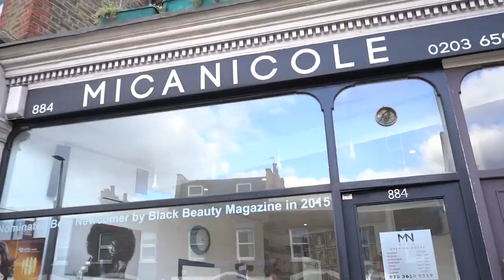"Your Red hair is too bright!" STYLIN WITH BIG MEESH: Feat Cherri V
Stylin With Big Meesh: Series 1 Ep:1
Watch as I catch up with & transform Singer/ Songwriter Cherri V's natural curly hair and create a sleek ponytail using weave. Cherri V's natural 4b hair is deep conditioned as part of her natural haircare routine before her silk press, a key part of her banter filled hair salon experience. She loves her curly hair but loves it sleek too so watch this video to see how I quickly create a sleek ponytail with weave for her, on my new series 'Stylin with Big Meesh'

Mica Nicole x